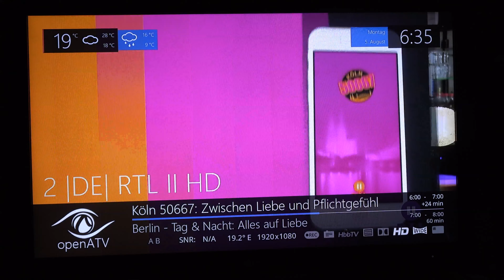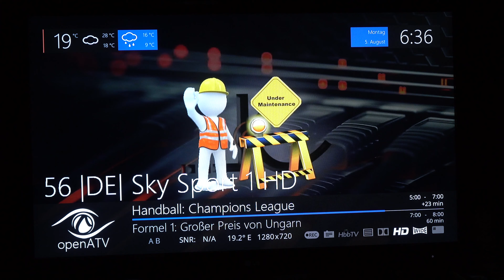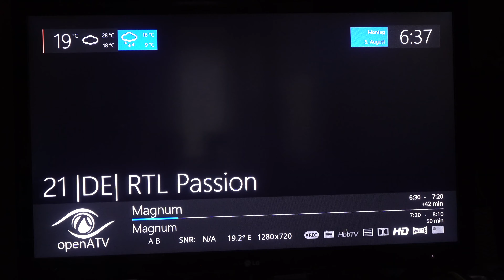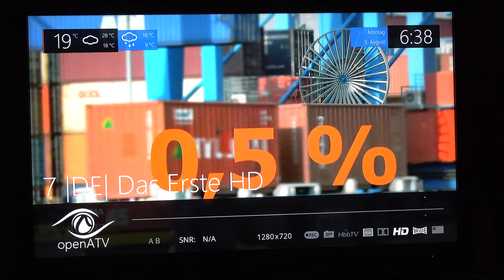BoardLink RM PRO+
Wheel: Logitech G29 BoardLink RM PRO+  & Alexa steuern